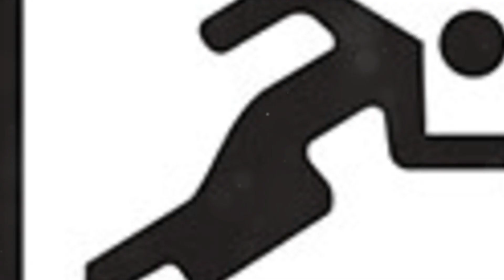Clip Art Beauty: The Artistic Charm Of Clip Art And Its Beautiful Journey!